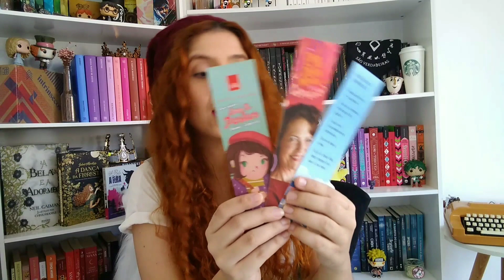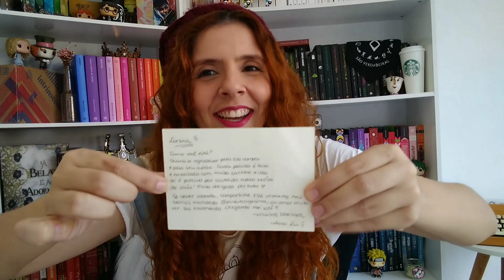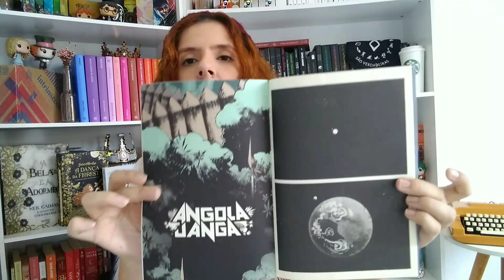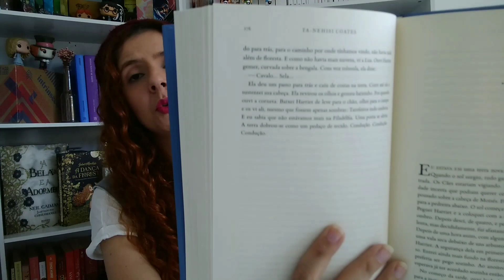SAGA INTRÍNSECOS 2 | unboxing da segunda saga rumo ao meu arco-íris 🌈✨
Oiiee meus kawaiizutos! Tudo bem? O vídeo de hoje é um segundo vídeo de unboxing da minha SAGA DOS LIVROS DA INTRÍNSECOS, vou mostrar  mais livros para meu arco-íris incrível sempre comprando os usados em ótimo estado, observem tudinho e confira o vídeo, não deixe de seu feedback , fique ligados, beijos. Não esquece o like ♡

Compre qualquer produto  com o link e ajude meu canal sem nenhum custo adicional ♡

PLATAFORMA, LINKS E CUPONS ♡
🧷 PAPELARIA PAPEL E CANETA - tudo de papelaria, livraria e informática / cupom: LORENA 🏷️📦
🧷 PLATAFORMA RESUMIDUS - plataforma de estudos desde redação até ensino fundamental / cupom: LORENA 🏷️ 📚
🧷 CASA DA GRÁFICA - apostilas para o enem e vestibular / cupom: LORENA5 🏷️ 📝
                                                                                                                                                                         PERGUNTAS FREQUENTES:  ♡
Tenho 29 anos.
Estou na faculdade de pedagogia- UNOPAR
obrigada por ter lido a descrição ♡

CAPÍTULOS: ♡
00:00 introdução
00:30 vinheta
00:36 redes sociais
01:50 comentários explicativo dos livros
05:50 unboxing dos livros da intrinsecos
11:27 considerações finais
18:06 indicações de vídeos
DÚVIDAS E SUGESTÕES: ♡                                                                                                                                            Deixe aqui nos comentários :P

(tags, ignore meus amores) ✍🏻